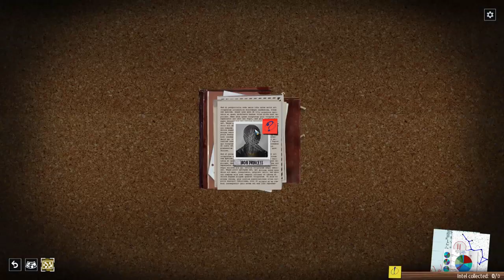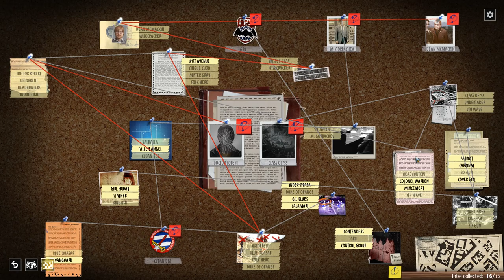Phantom Doctrine - CIA "Spy" Conspiracy - Phantom Doctrine Gameplay - 46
The conspiracy goes even deeper as we start investigating a terrorist cell, with specific radio equipment to help jam professional international signals. How is this all connected with the Beholder plot, and Who is Undertow?!?

Today's video is a Let's Play of Phantom Doctrine, a Cold War Spy-themed game, so we can see how well we do at running a spy ring. It'll shows off the Phantom Doctrine main campagin, and hopefully we won't get too many people killed. Either way, you're going to get to see some Phantom Doctrine Gameplay and I'm going to have a blast doing bad intelligence work.

If you'd like to join the General Lobby with the others, please feel free to do so here
The game-specific and voice channels are reserved for patrons only, but the general text chat is open to all.

Everyone uses StreamLabs. They're pretty good, and if you want to make a contribution you can do so here. Are you particularly enjoying a video series and want to show it? Throw coffee/beer money at me this way.

If you have a Paypal account and/or would prefer to do a one-off donation rather than a recurring monthly charge then this is the link for you.

I'm using Restream to broadcast simultaneously to Mixer, Twitch and Youtube.
Youtube will probably be the best quality, but you can also find me at